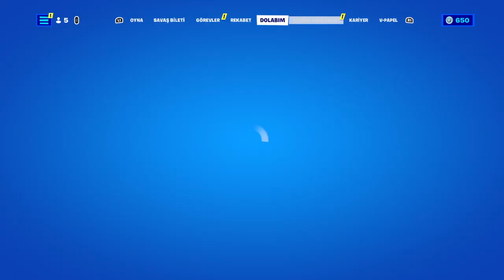Fortnite Chapter 4 Season 3 - Battle Pass İnceleme